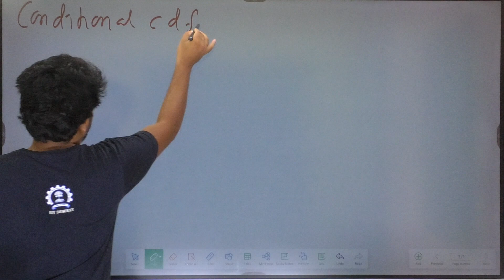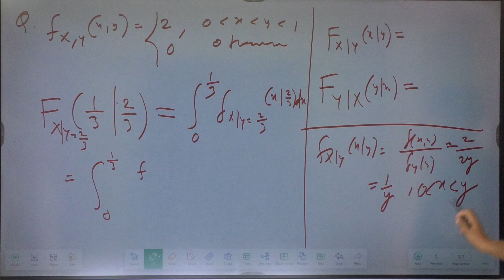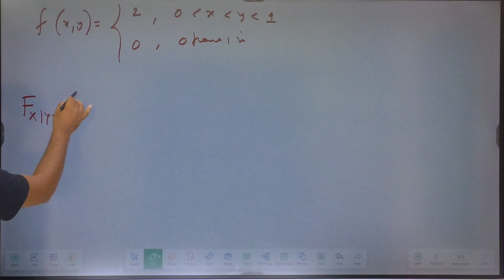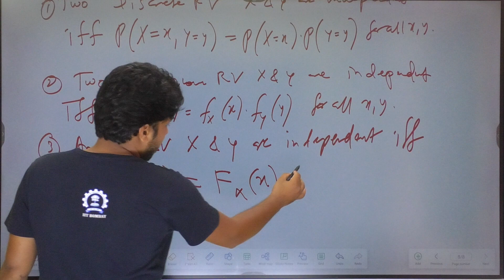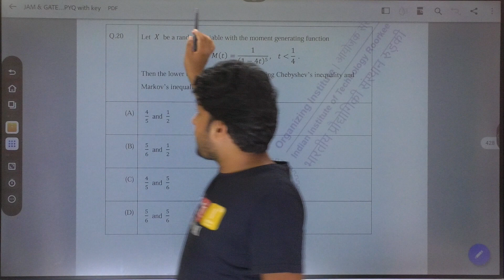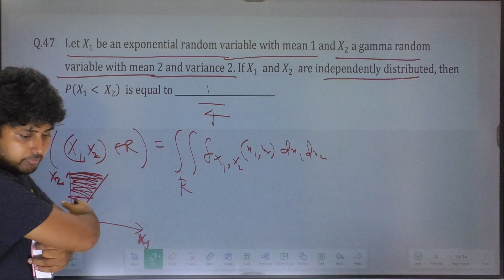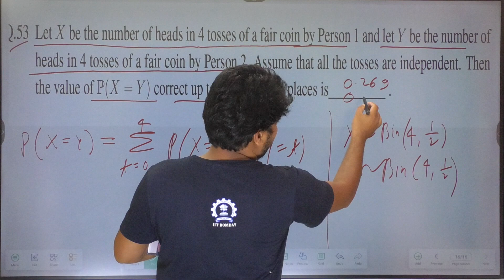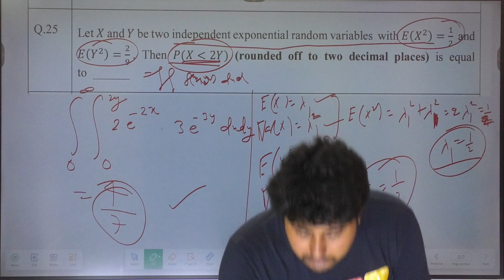IIT-JAM Mathematical Statistics 2025 | Conditional CDF | Dr. Santosh Sir | Mathstats